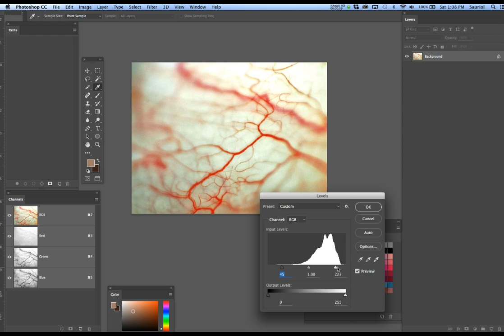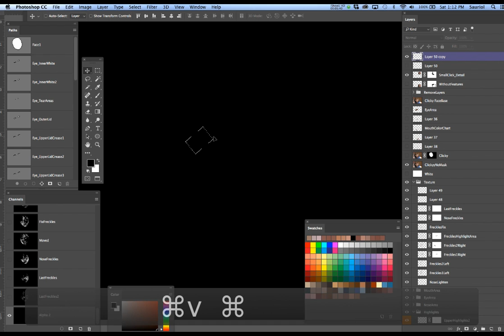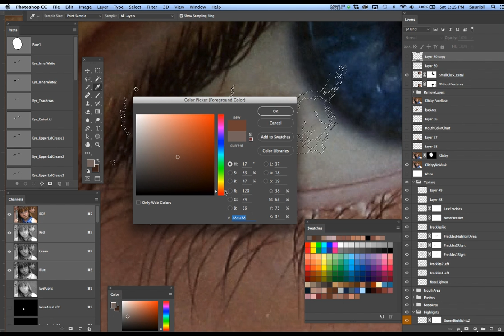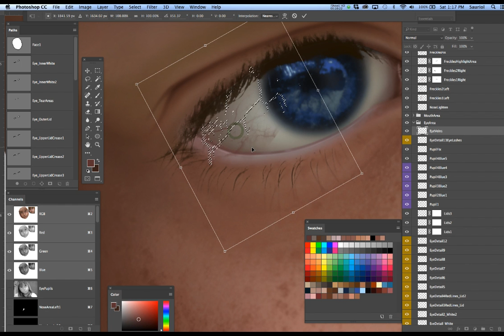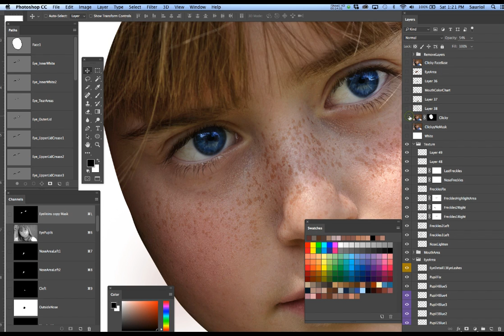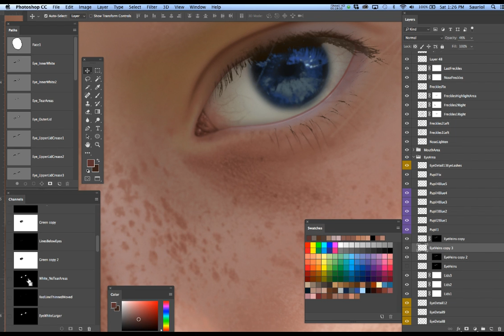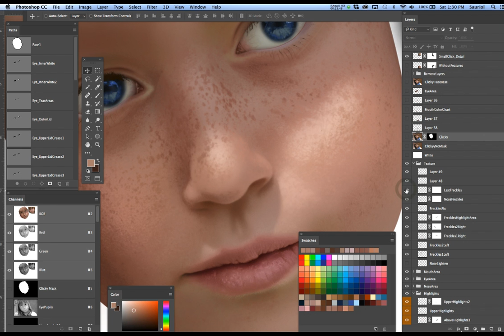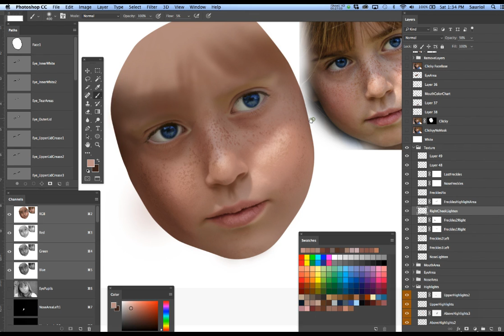Rendering a Human Face 11 • Working the Eye Vein and Face Texture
This is the 11th combined movie in a series of tutorials that builds to a complete rendering of a human face complete with textures and background.